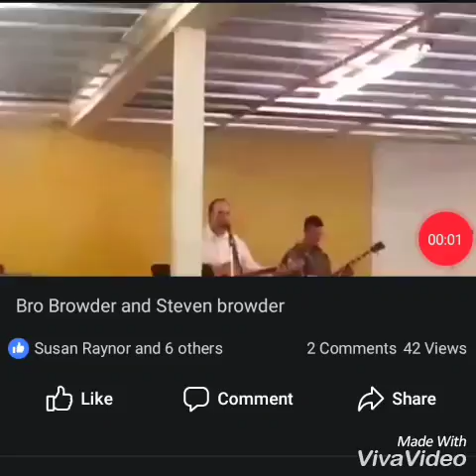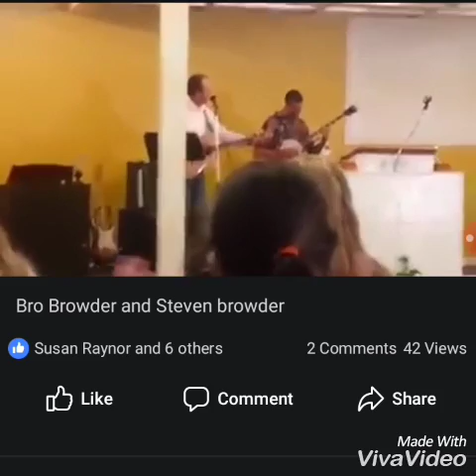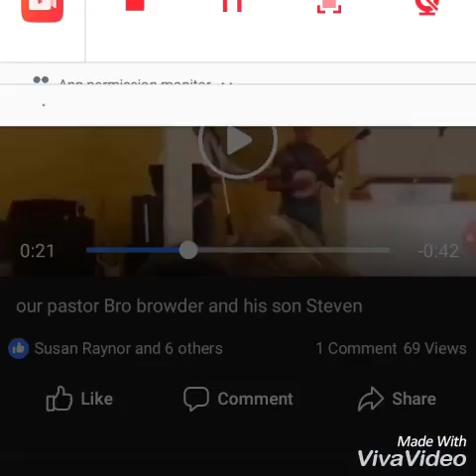Bro Steven on the Banjo